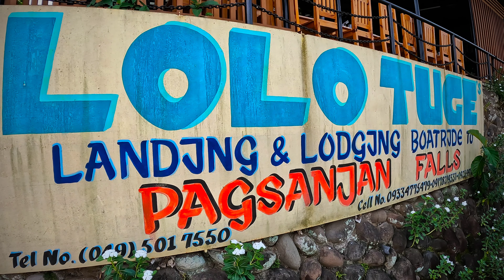Pagsanjan Falls: Luzon, Philippines September 2022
Pagsanjan Falls, (local name: Magdapio Falls) is one of the most famous waterfalls in the Philippines. Located on the Island of Luzon and a few hour drive from Manila, the falls is one of the major tourist attractions of the region. The three-drop waterfall is reached by a river trip on dugout fiberglass canoes.  Besides the gorgeous waterfall at the end, the trip is filled with some adventure as you "shoot the rapids."